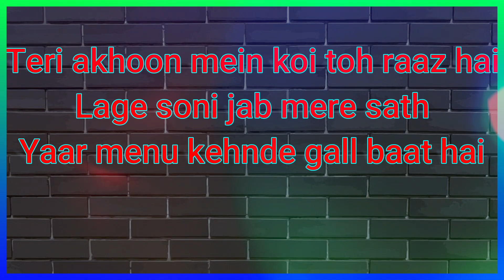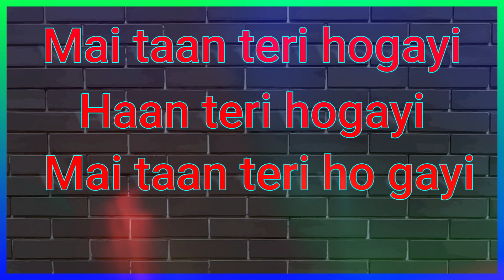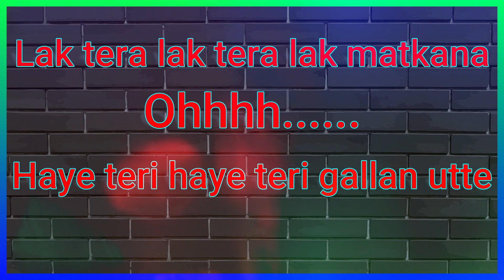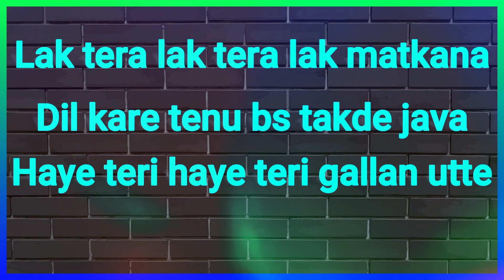VAARI JAWAN LYRICS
So guys this is the lyrics of Vaari jawan . And special credits to Rimorav vlogs .